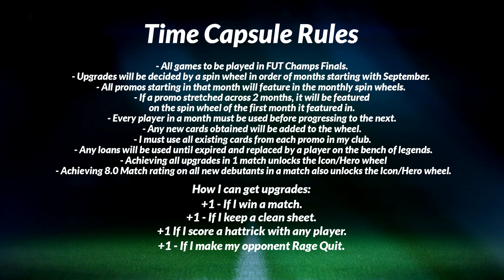Grealish.....nooo.......GREALISH NOOOOOOO!!! - TIME CAPSULE #29 (EAFC24)